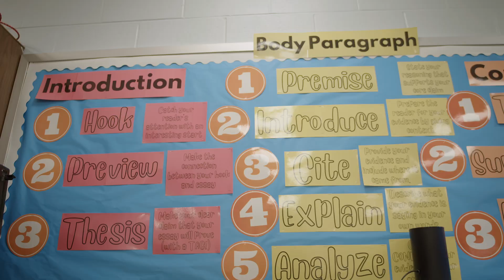Church Worker - Jesse Muehler - Middle School Teacher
Jesse Muehler serves the Church as a middle school teacher at St. John Emmanuel Lutheran School. Tune in to learn about how he chose this path and how middle school is where God has called him to be. This video series was made in collaboration with The Lutheran Schools Partnership  @thelutheranschoolspartners9555  to encourage the next generation to enter into Church Work.